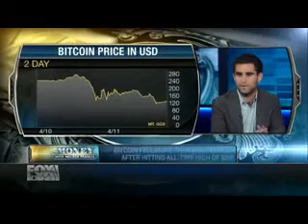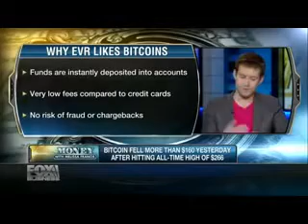Breaking News! Pay Your Tab With Bitcoins Economic Monitor 2013 - 2014